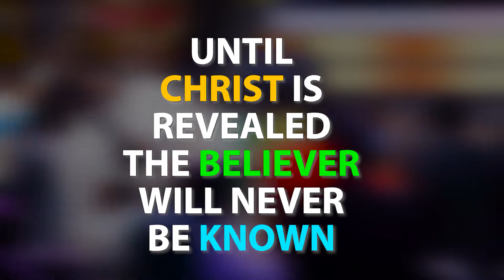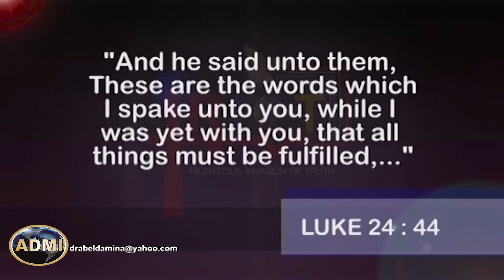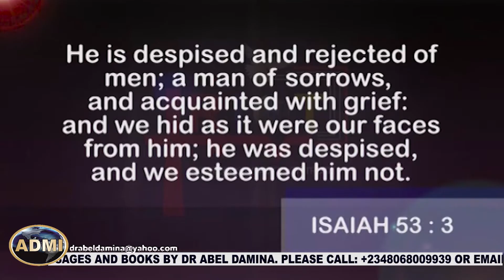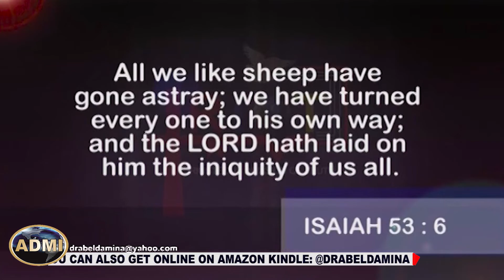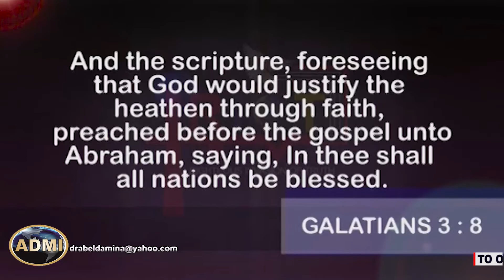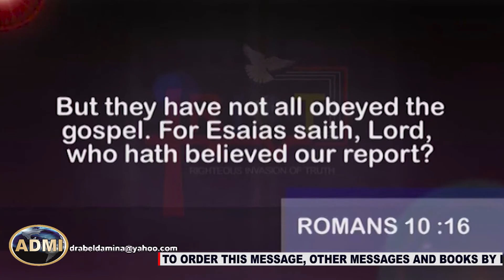Christocentric Meal (September, 30th) Healing Is Yours (11)